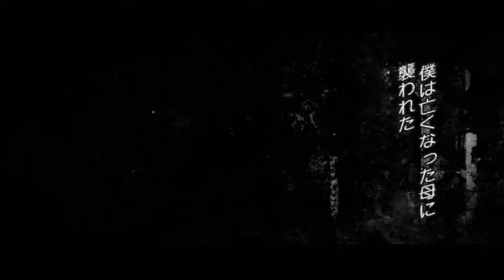ランド オブ ザ デッド オープニング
映画「land of the dead」より。